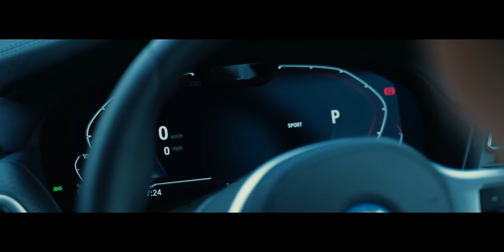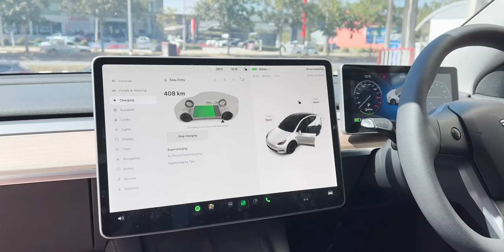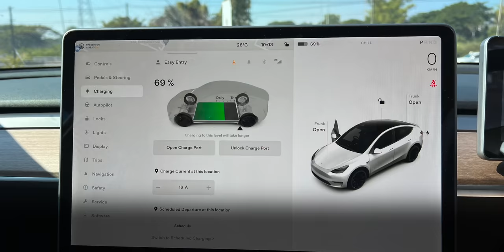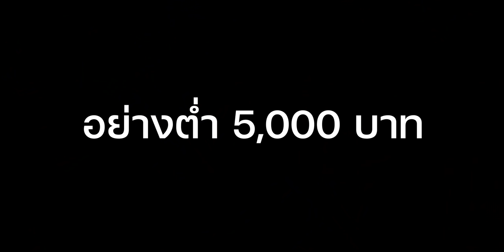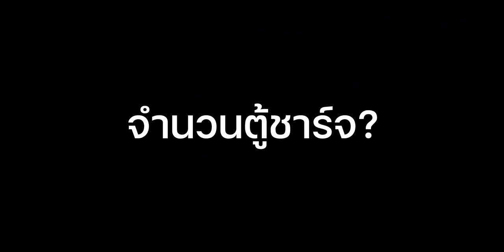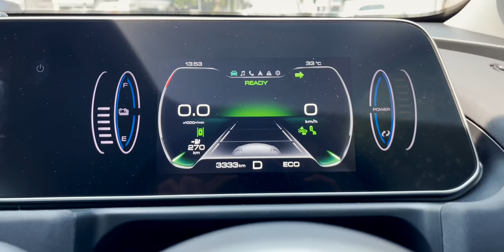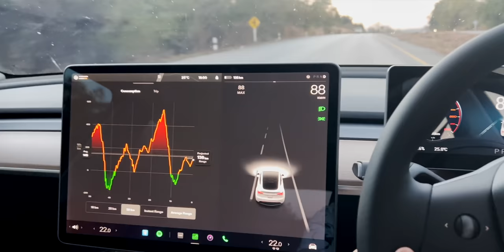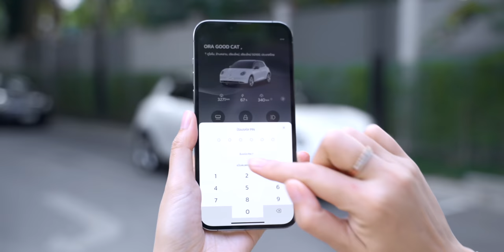ใช้รถยนต์ไฟฟ้าประหยัดกว่ารถน้ำมัน จริงไหม? | iMoD EV Talk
ในยุคที่น้ำมันแพงแบบนี้ผู้คนต่างหาทางออกในรูปแบบที่แตกต่างกัน ซึ่งรถยนต์ไฟฟ้าเป็นอีหนึ่งทางเลือกของยุคมา แล้วมีคำถามต่อว่า ใช้รถยนต์ไฟฟ้าประหยัดกว่ารถน้ำมันจริงไหม ในคลิปนี้ผมขอแชร์ประสบการณ์ให้ได้ฟังกันครับ

🔴 สำหรับคลิปรีวิวรถยนต์ไฟฟ้าของพวกเราสามารถรับชมได้ที่นี่ครับ